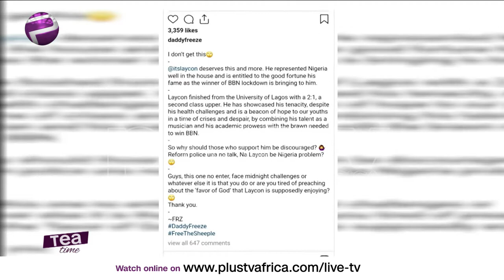Laycon Deserves Everything And More | Daddy Freeze